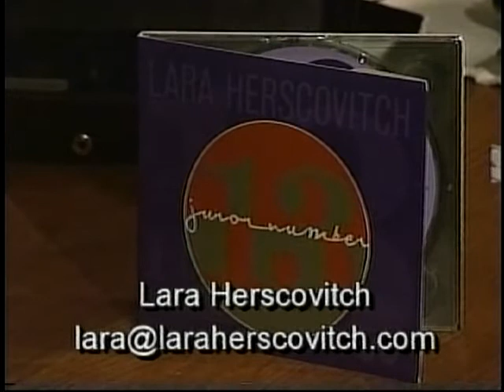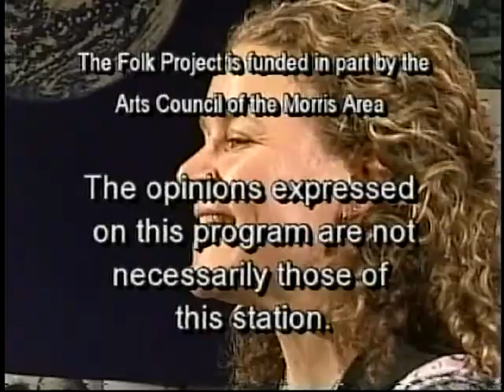Horses Sing None of It 437 Lara Herscovitch 4 9 08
unique and charismatic singer and songwriter, her original music is a skillful blend of acoustic/folk, pop, and world styles